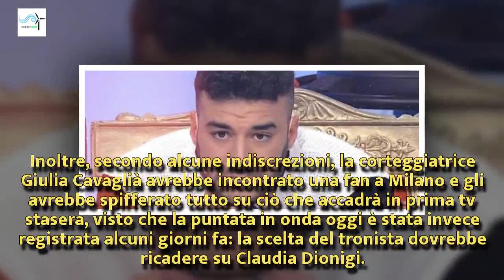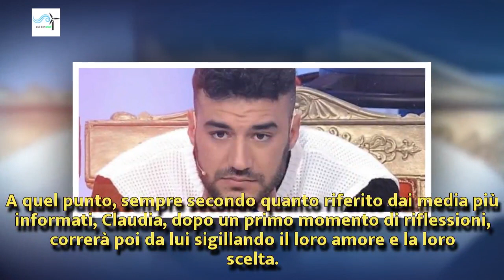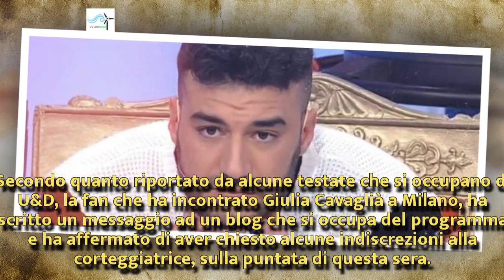U&D anticipazioni, la scelta di Lorenzo: la preferita sarebbe Claudia | Wind Zuiden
U&D anticipazioni, la scelta di Lorenzo: la preferita sarebbe Claudia